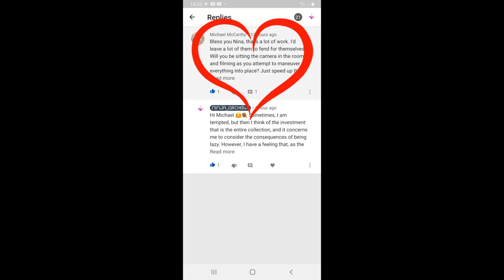Bringing Orchids Indoors after the Summer GlamCamping Season | Orchid Shuffle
𝑵𝑶𝑻 𝑻𝑶 𝑩𝑬 𝑪𝑶𝑵𝑭𝑼𝑺𝑬𝑫 𝑾𝑰𝑻𝑯 𝑶𝑹𝑪𝑯𝑰𝑫 𝑳𝑶𝑪𝑲𝑫𝑶𝑾𝑵! 𝑻𝒉𝒆 𝒏𝒊𝒈𝒉𝒕𝒔 𝒂𝒓𝒆 𝒅𝒓𝒐𝒑𝒑𝒊𝒏𝒈 𝒕𝒐 12º𝑪 / 54ºF 𝒘𝒉𝒊𝒄𝒉, 𝒇𝒐𝒓 𝒎𝒚 𝒔𝒆𝒕 𝒖𝒑, 𝒔𝒆𝒍𝒇 𝒘𝒂𝒕𝒆𝒓𝒊𝒏𝒈 𝒘𝒊𝒕𝒉 𝒍𝒆𝒄𝒂, 𝒘𝒊𝒍𝒍 𝒃𝒆 𝒕𝒐𝒐 𝒄𝒐𝒍𝒅 𝒊𝒏𝒔𝒊𝒅𝒆 𝒕𝒉𝒆 𝒑𝒐𝒕. The coming days will be gloomy and rainy, so, the 'chids will enjoy supplemental light for the time being. When the day temperatures are above 15ºC / 59ºF, everyone moves back outside into the sunshine / natural light. I cannot stand having orchids indoors if outdoor temperatures permit them being outside. The coming months will be Musical Orchids every day that the weather permits and my supplemental light is not needed. Until the night temperatures settled back to 15ºC / 59ºF. Thank you so very much to MichaelMcCarthy for requesting to see how the move comes together, I hope I did your request justice.
My environment:
Mediterranean climate, hot summers and mild winters
45% - 85% humidity, with regular airflow
                                      Low Life - Dan Henig
Orchid growing supplies:
                                  Seramis
                                  150 Winter, RO Water and KelpMax only